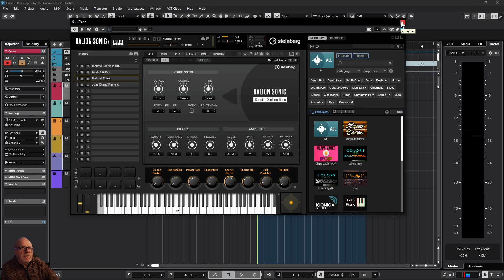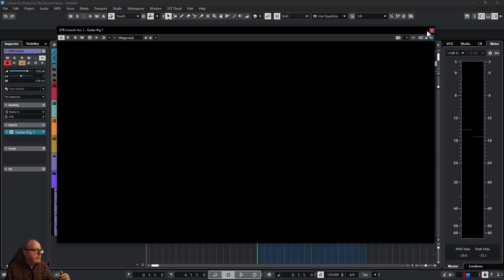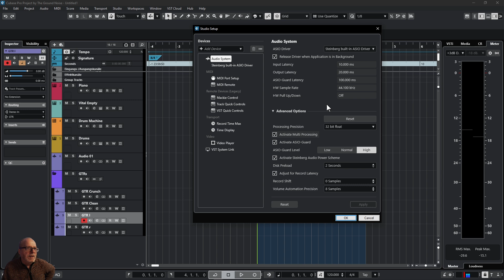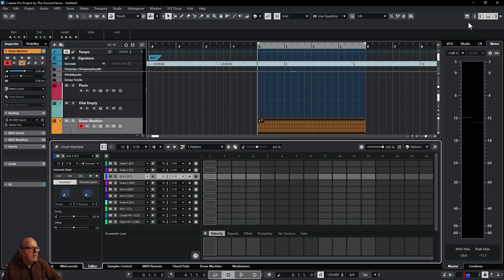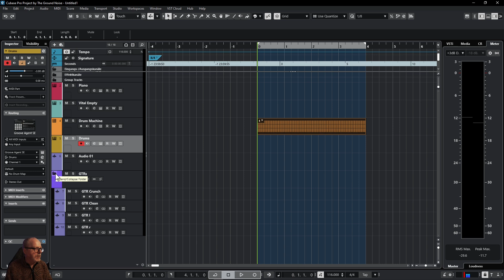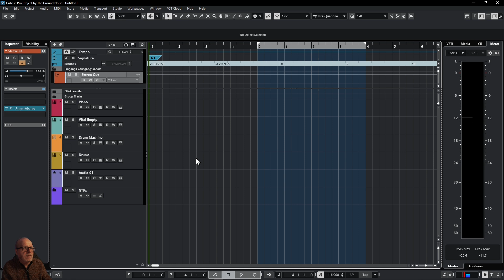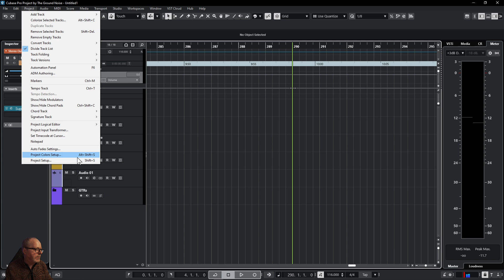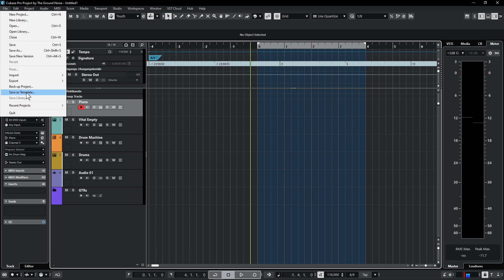The Perfect Starting Point - Cubase Template 2025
In order to start a new project and create music out of nothing it's important to keep it simple and get all distractions out of the way. I demonstrate my favorite Cubase Template and I'm also gonna reveal the official tempo of 2025 :)

🔽 README 🔽

👍 Please consider leaving a "SUPER THANKS" if you like the video.

◼ OFFICIAL TGN LINKS ◼

◼ THE GROUND NOISE on YOUTUBE ◼

◼ BACK CATALOGUE ◼

◼ ADDITIONAL TAGS ◼